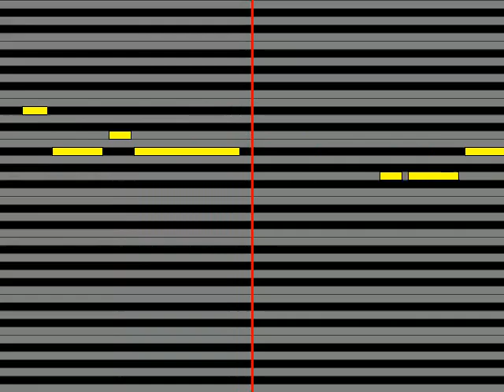【ガイドメロディ】 ニルギリスNIRGILIS） sakura